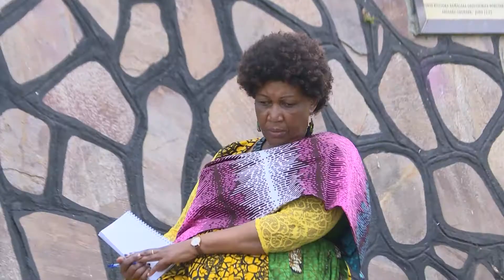President Museveni Meets HRW Chief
H.E MUSEVENI RECEIVES REPORT ON ALLEGED HUMAN RIGHTS VIOLATIONS FROM HRW

President Yoweri Museveni yesterday Wednesday, June 29, 2022 received a report from a delegation from Human Rights Watch (HRW) led by the Chief Executive Officer (CEO), Mr. Kenneth Roth, containing findings of investigations on alleged torture and human rights violation incidences in Uganda.

In the meeting that took place at the President’s country home in Ntungamo district yesterday, the President assured the delegation that cases of illegal detention, torture and human rights violation will end, and they will not be tolerated.

He, however, cautioned the delegation that:

"No one can teach me about the subject of human rights because that is what I fought for, to have a democratic society in Uganda.
I spent sixteen solid years of my life to put in place human rights observance and correct what the regime of Idi Amin distorted. When handling human rights issues, be careful!"
The President assured the HRW officials that Government will act accordingly on proven torture and human rights abuse cases.

He also assured them that he will use the report and verify its findings as a case study to strengthen human rights recognition in the country.

He explained to the officials that the Government will also battle unnecessary acts by security institutions like the police force of beating, illegally detaining and interrogating people, because when they do that they are not doing their work properly.

“What we are doing is to tell them to use legal solutions by educating the forces about standing orders of managing society while handling criminal acts and suspects,” he said.

 “This can stop the forces from making unnecessary mistakes."

H.E Museveni applauded HRW saying, “With the findings revealed to me, I can see the organisation has some good value now because you have discovered some rot on human rights according to the discussion that summarises the report and I assume it is evidence-based.”

The HRW Chief who has led the global organisation for nearly three decades has transformed the organisation from a small regional one to an international human rights organisation with global influence.

In attendance at the meeting was Ms. Mansion Segun, the HRW Executive Director for Africa, Ms. Carbine Caneza, the Advocacy Director for Africa, Mr. Oryema Nyeko, a researcher, and the Chairperson of Uganda Human Rights Commission (UHRC), Ms Mariam Wangadya.

Since its inception, HRW has embraced possibilities of bringing perpetrators of human rights violations to justice.
 Under Mr. Roth's management, HRW has also been able to change the way human rights advocacy is done. After being globalised and operating in most European countries, US and spearheading its work with the UN, HRW now renders services to most African countries, including Uganda.

The organisation's CEO told President Museveni that the purpose of human rights enforcement is to make sure that the law takes its course.

He commended the President for his pledge to "Zero tolerance" against torture and human rights violation allegedly by armed forces.

“This is a signal that you are doing a good job", he said.

ENDS